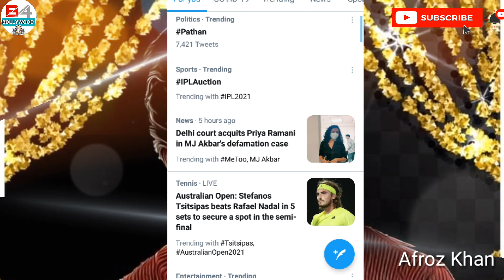Pathan Movie | Official Announcement Very Soon | SRK vs John | Shahrukh Khan, John Abraham, Deepika